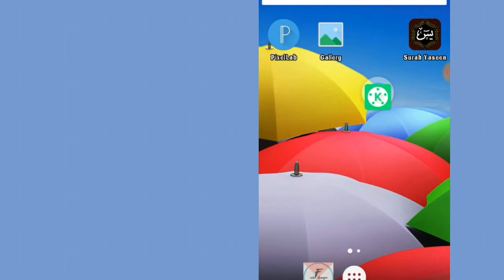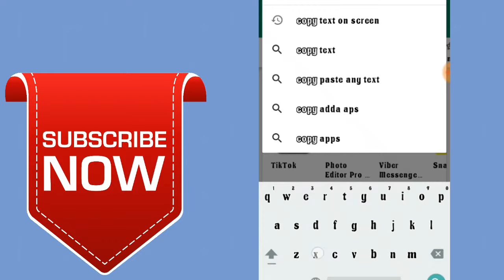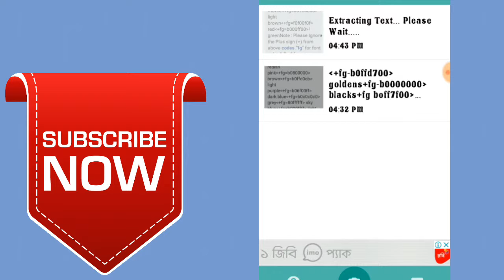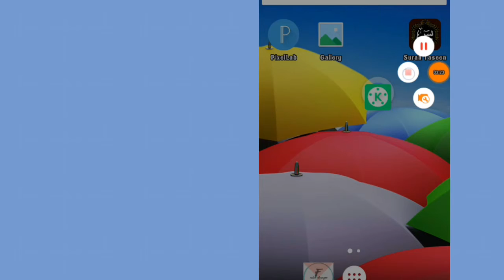যে কোন লেখা কপি করুন ছবি তুলে।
Assalamualaikum viewers, welcome to what & how to bangla01 chaneel in this video I am going to show how you can copy any text from image.